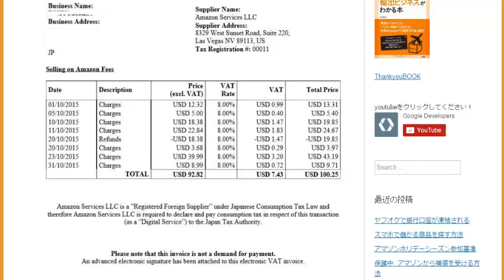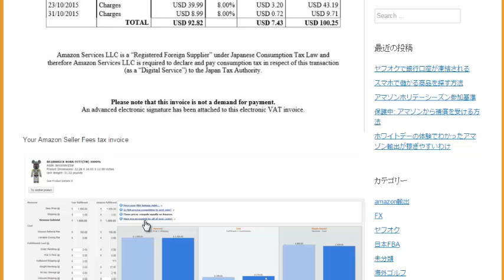Your Amazon Seller Fees tax invoice翻訳